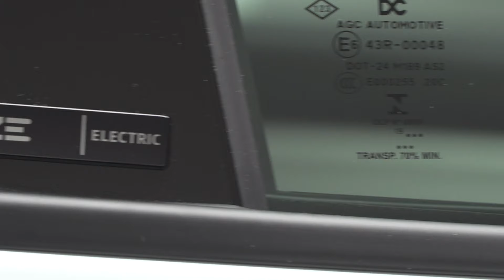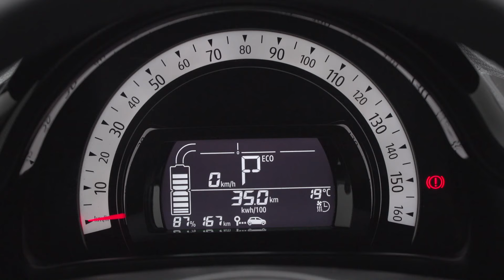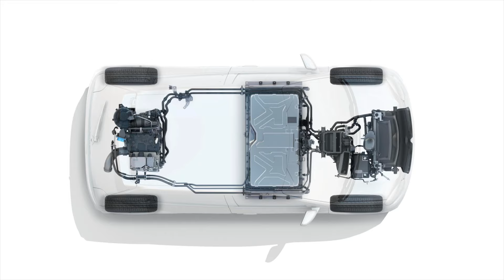Renault Twingo Z.E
Nasce Renault Twingo Z.E, la versione full electric dell'iconica citycar, che associa maneggevolezza, autonomia e prestazioni. Un’auto pratica, economica e rispettosa dell’ambiente: la presenta Francesco Fontana Giusti!